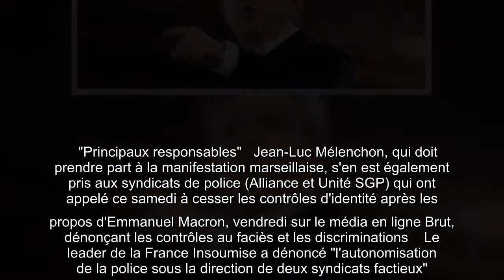Loi sécurité globale : pour Jean-Luc Mélenchon, "il faut jeter tout ça à la poubelle"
l'essentiel   "Il faut jeter tout ça à la poubelle", a lancé ce samedi le leader de la France Insoumise Jean-Luc Mélenchon à propos de la loi "sécurité globale" contre laquelle il doit manifester dans l'après-midi à Marseille, dénonçant aussi des syndicats de police "factieux".     La loi de sécurité globale est à "jeter à la poubelle" selon Jean-Luc Mélenchon, leader de la France Insoumise.   "Il n'y a pas de honte à reculer", a ajouté le député des Bouches-du-Rhône en citant le cas de précédents présidents de la République, comme François Mitterand sur "les écoles privées" ou encore François Hollande sur la "déchéance de nationalité".    "À Marseille, cette manifestation prend un sens particulier puisque hélas, nous n'avons pas de films vidéos qui permettent de mieux comprendre" comment Zineb Redouane est décédée, a affirmé Jean-Luc Mélenchon, lors de ce point presse organisé dans un ancien McDonald's situé dans les quartiers déshérités du Nord de Marseille et transformé en plateform ...